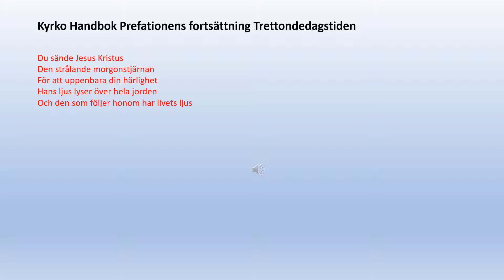Prefationens fortsättning Trettondedagstiden B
Du sände Jesus Kristus
Den strålande morgonstjärnan
För att uppenbara din härlighet
Hans ljus lyser över hela jorden
Och den som följer honom har livets ljus